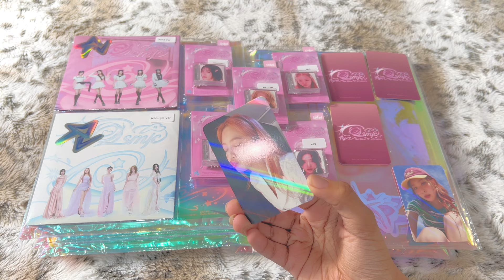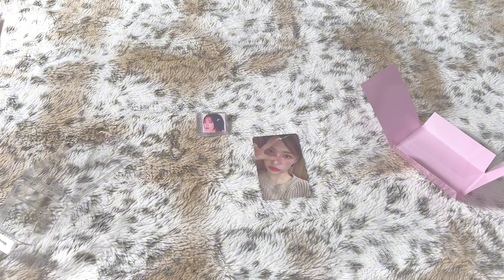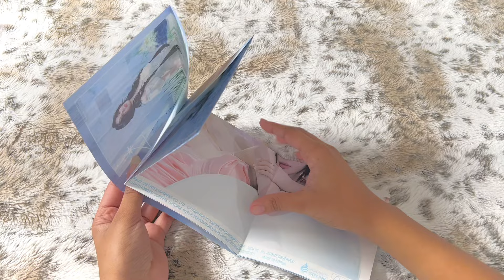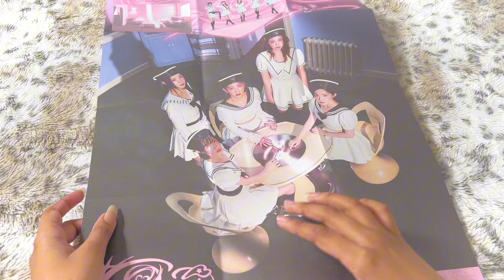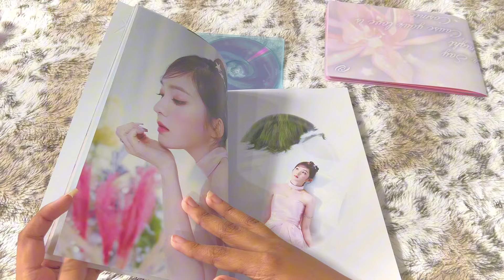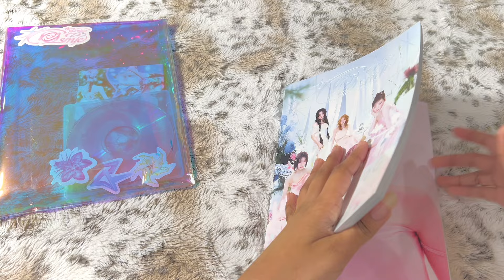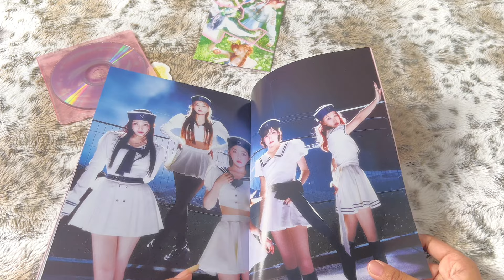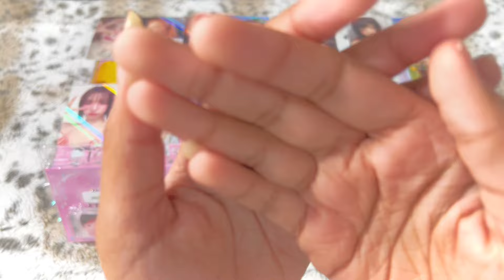Unboxing Red Velvet Cosmic + SMini Album + 12 Photocards & 5 POBS | Kpop Album unboxing